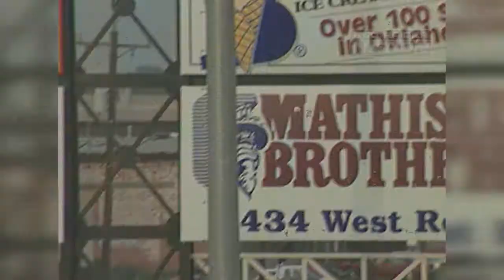1998 Big 12 Baseball Championship Game: Texas Tech - Texas A&M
Texas Tech beats Texas A&M 14-7 to win the Big 12 Tournament title in Oklahoma City.